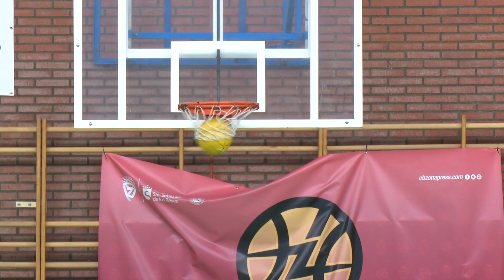El Plan de Accesibilidad Social se activa para que 700 familias con dificultades accedan al deporte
“Vive el deporte para todos”. Una frase sencilla pero cargada de significado cuando es el lema del Plan de Accesibilidad Social puesto en marcha por la concejalía de Deportes de San Sebastián de los Reyes y la Asociación de Clubes Deportivos. Se trata de un programa enfocado a facilitar el acceso a la práctica deportiva de aquellas familias que, por problemas económicos, no pueden acceder al Super Abono y a la inscripción en los clubes locales. Contemplando también a los miembros familiares en edad escolar.

El objetivo, que nadie se quede atrás por falta de recursos a la hora de realizar actividad física saludable.

Una iniciativa pionera en la Comunidad de Madrid que elimina barreras gracias al esfuerzo de instituciones públicas y privadas, clubes y empresas que colaboran para universalizar la práctica del deporte.

Los usuarios deben acreditar su situación de dificultad social o económica, presentando la declaración de la renta de todos los miembros de la unidad familiar o certificado de minusvalía, para que se estudie la validez de los datos con rigurosidad. Los documentos pueden presentarse durante todo el curso y para solicitar el apoyo del Plan de Accesibilidad Social hay que dirigirse directamente a los clubes deportivos. Y en el caso del Súper Abono habrá que dirigirse directamente a cada centro deportivo municipal.